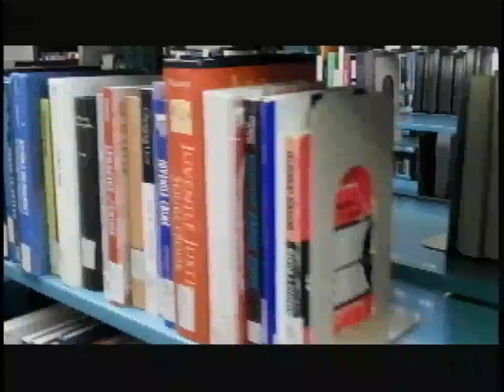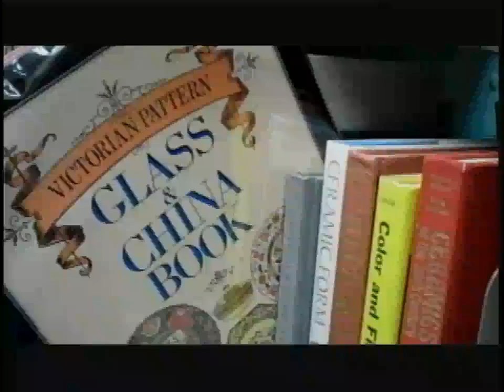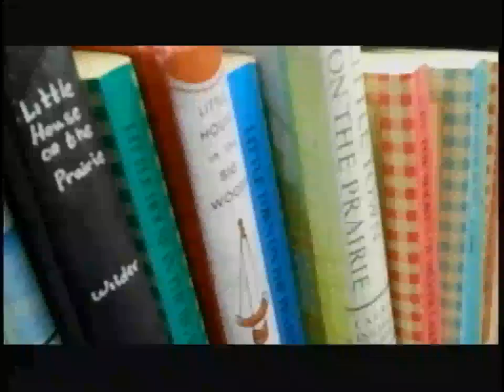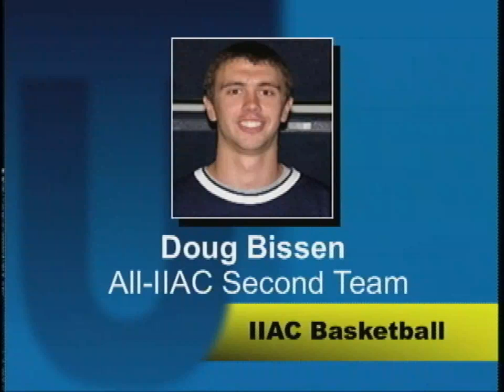UNews March 9, 2011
In this News segment you will learn about how the BVU basketball teams finished the season, including one international students views on the Job Summit, Music Documentary two media studies students have worked on for over a year, Renovations to Pierce/White, and many more.  Take a look to see what is going on around the Buena Vista University campus in Storm Lake, Iowa.
Anchor: David Ekstrom
Sports Anchor: Brianna Funte